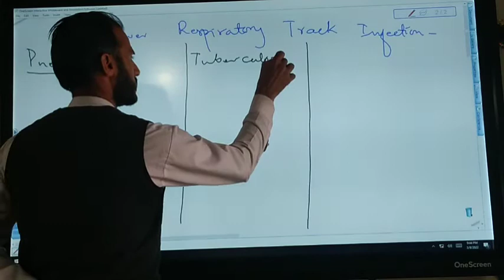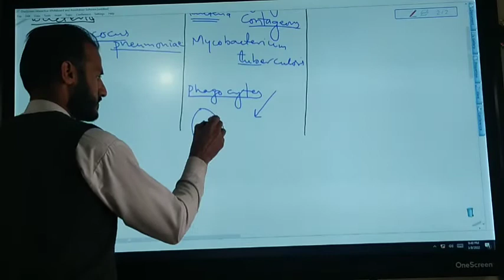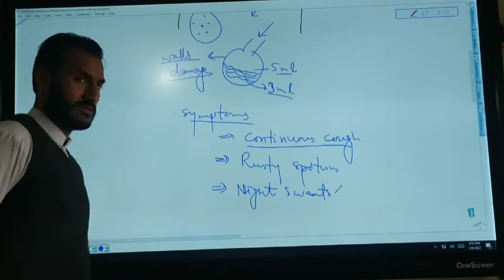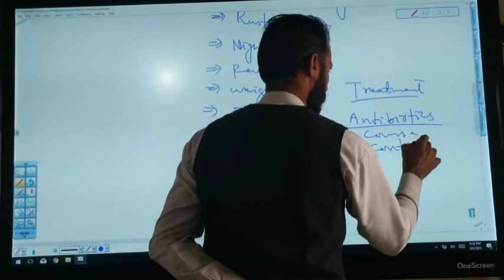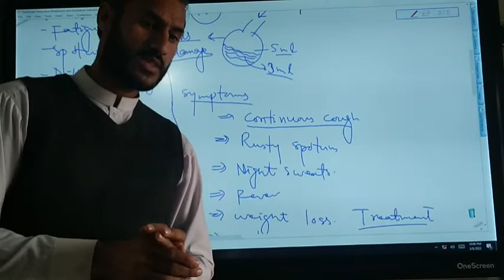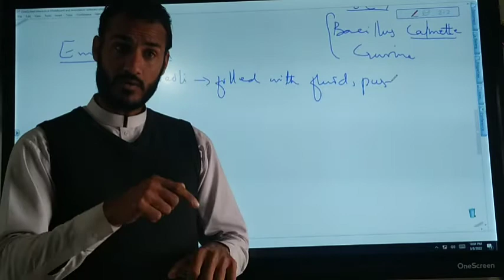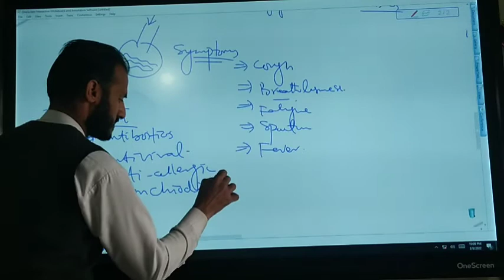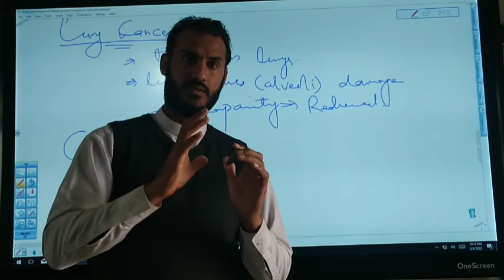emphysema pathology emphysema lung cancer lungcanncerclass12 tb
Emphysema,  lung cancer,  tuberculosis

lung cancer class 12
Hi friends in this video we are going to discuss
emphysema lung cancer lungcanncerclass12 tb
Emphysema,  lungs cancer,  Tuberculosis (TB).

About Channel

Assalamu Aliakum. Here you will find videos about Different topics such as:

🎯 Biology
🎯 Chemistry
🎯 Current Affairs
🎯 CSS and PMS lectures
🎯 All NTS Tests Preparations
🎯 Exam Tips And Tricks
🎯 KPPSC test preparation
🎯 FPSC test preparation
🎯 General Knowledge
🎯 Science Knowledge
🎯 World Affairs
🎯 Etea Test Preparations
🎯 Government Jobs